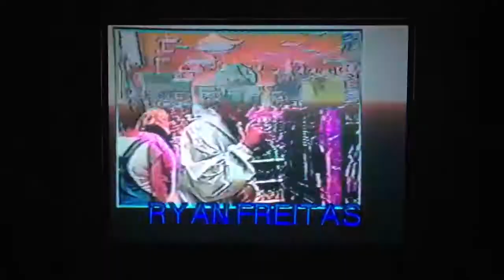De Melo Productions Intro 1998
This is from my TV show i had on New Bedford Public Access around 1998